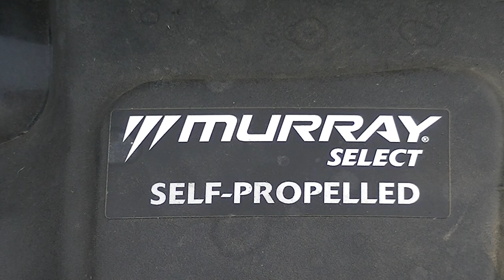Fixing A 6.25EX Mower from surging...Up and Down...Up and Down...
Fixing A 6.25 EX Mower from surging.
 Nathan is a participant in the Amazon Influencer Program. Your support is appreciated!
🔻Nathan's DIY Tools And Parts:
1. KRUD Concentrated Cleaner/Degreaser, 32-Ounce
2. Chemical Guys Orange Degreaser (16 oz)
3. Zep ZU0567128 All-Purpose Cleaner And Degreaser
4. Spray Nine 22701 Grez-Off Heavy Duty Degreaser, 1 Gallon 5. KRUD Cleaner/Degreaser, 32-Ounce by Krud Kutter
6. AJ Work Gloves for Men: Safety Nitrile Coated Gloves
7. Grease Monkey Nitrile All Purpose Gloves, 100 (Non Latex)
8. TR Industrial Safety Ear Muffs, ANSI S3.19 Approved
9. Small Engine Repair Manual, up engines 1st Edition
10. Small Engines Repair Guide for: Lawn Small Gas-Powered
11. Small Gas Engines: How to Repair and Maintain Them